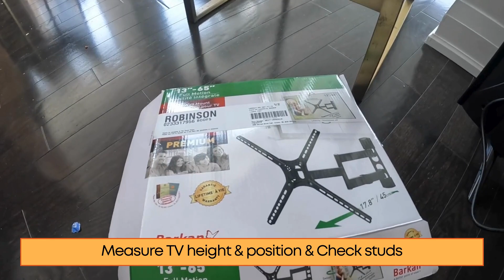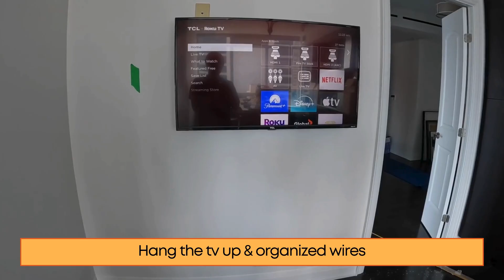TCL TV installation with a single arm full motion bracket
Model : 43S425-CA